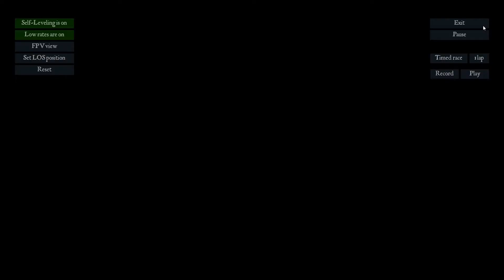J'ai testé FPV Freerider Recharged H.D